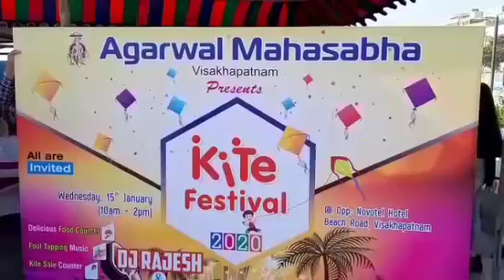Visakhapatnam celebrate kite festival in Beach Road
The R K Beach Road in the city wore a festive look as hundreds of people from various walks of life thronged to take part in the Kite Festival organised on the occasion of Sankranti festivities. Hosted by the local chapter of the Agarwal Mahasabha for the past 10 years in Visakhapatnam, the association drew people of various communities.

Wielding manja and holding colourful kites in varied shapes and sizes, people of all age groups headed to the Beach road to participate in the festival. The cool breeze and incessant humming of the waves provided a perfect setting for revellers to spend some quality time with their dear ones, engaging in their favourite activity. DJ Rajesh added to the entertainment quotient by rendering foot-tapping numbers. The association members said the festival aims at bonding over kite-flying while reviving old traditions. Mahasabha president Suresh Goel, secretary Manoj Goel and joint secretary Naresh Agarwal among others took part in the celebrations that concluded on Makara Sankranti.